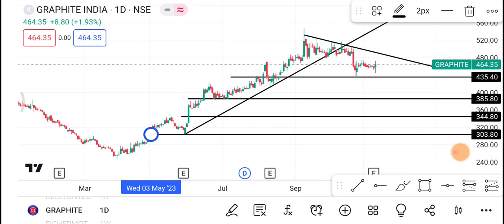Graphite India | Graphite India Share latest News | graphite India Share price today news